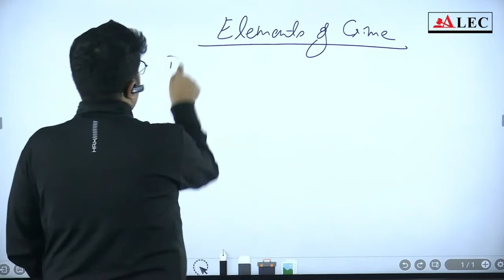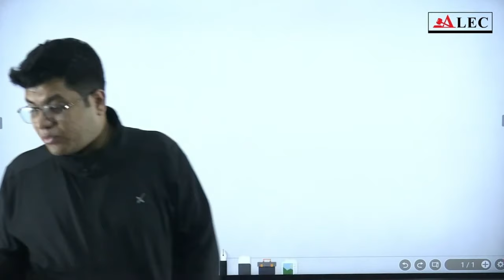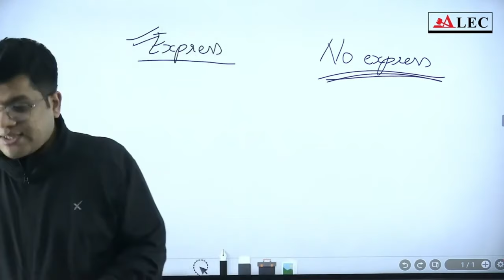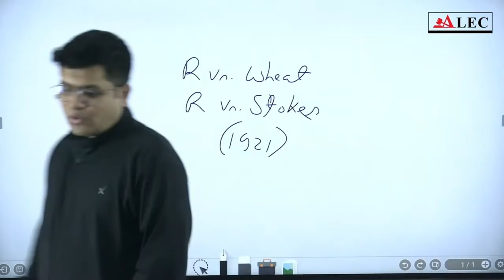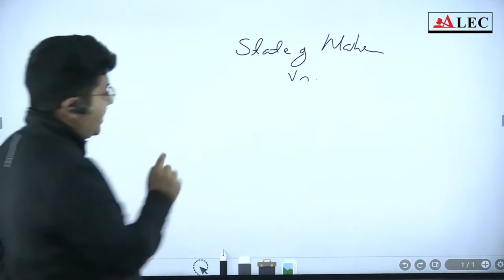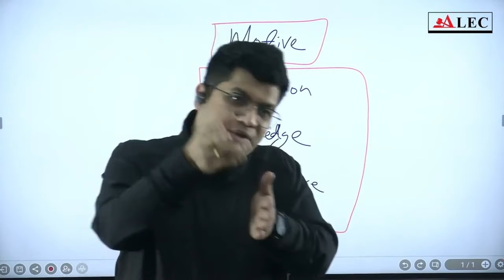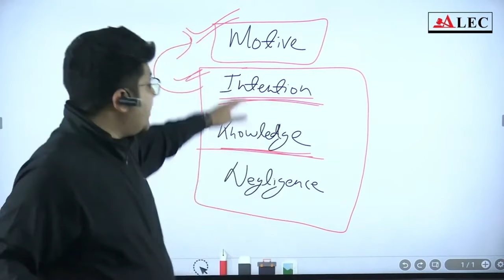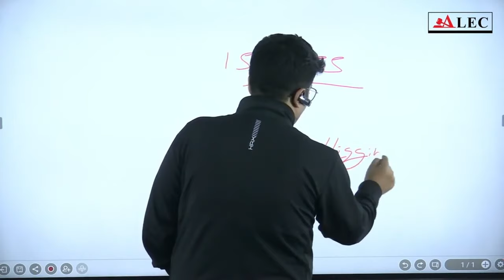Mens Rea Simplified | Elements of Crime & Landmark Cases by Nitesh Sir | ALEC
"🔍 Decode the Doctrine of Mens Rea with Nitesh Sir!
In criminal law, Mens Rea (the guilty mind) is a key element in establishing criminal liability. In this video, Nitesh Sir explains this foundational concept in a simple and engaging way, covering:

What is Mens Rea?
The essential elements of a crime
The role of motive, intention, knowledge, and negligence
Analysis of landmark cases to deepen your understanding
Whether you’re a law student, judiciary aspirant, or legal enthusiast, this video will help you grasp the complexities of Mens Rea and its practical applications in criminal law.

🎥 Don’t miss this opportunity to strengthen your legal knowledge!

Foundation Batch for Judiciary 2024
Join the Opportunity now! 🔥"